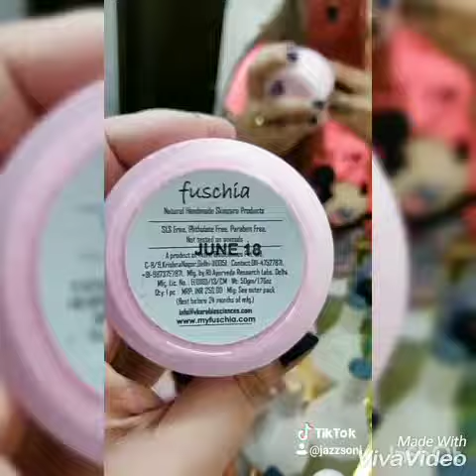FUSCHIA Pomegranate Face & Body Scrub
REVIEW TIME 🙋
Pomegranate Pearls – Face &
Body Exfoliating Scrub by @fuschiavkare 🍎
🍇 Nourishes & hydrates the skin
🍉 Deeply exfoliates the skin
🍓 It's creamy in nature & is non sticky
🥝 Mild fragrance
🍒 With regular use you see the changes in your skin like helping in reducing blackheads & whiteheads
🍐Contains totally natural ingredients
🍏 Anti-allergic
🍎 Paraben & SLS free
🍅 Travel friendly
🍊 It's not only for face, you can scrub your your arms & legs as well
🍉 Budget friendly
🍊 ₹250
🍍Personally it helped in taking out the dead skin
🍎My Rating 5/5
 🍅 Easily available on @mynykaa @amazondotin